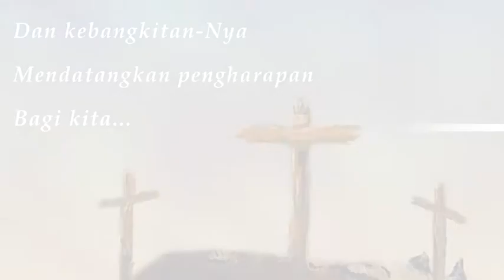SELAMAT PASKAH 2015